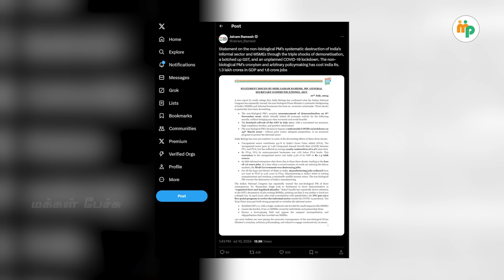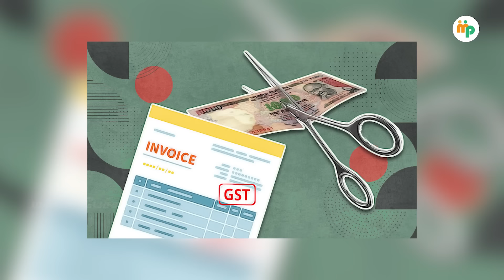80 ஆண்டுகளுக்கு முன் இப்படி தான் இருந்தது!!! |AnandSrinivasan